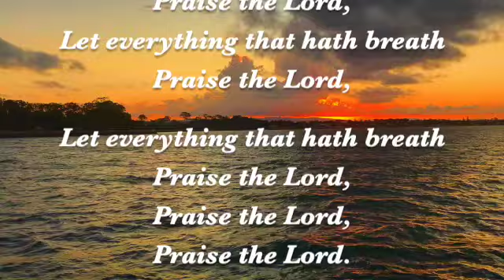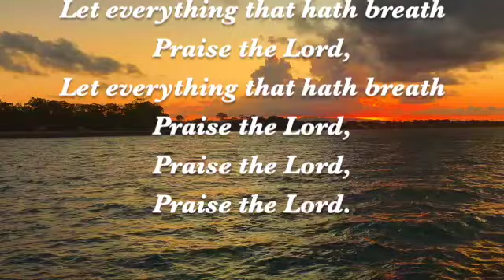Psalm 150:6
A short simple chorus to get you praising the Lord!